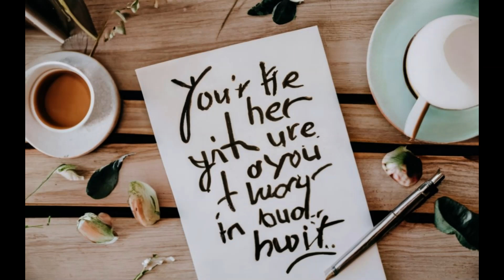Taylor Swift’s Evolution Reimagined with AI | Born December 13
🌟 Discover the inspiring journey of Taylor Swift! 🎤
From her early days in country music to becoming a global pop icon, Taylor Swift's life is a testament to talent, resilience, and evolution. In this video, we explore her milestones, career highlights, and the moments that shaped the artist we love today. 🏆✨

💡 Highlights you'll see:
📜 A timeline of Taylor Swift's career breakthroughs.
🎶 Insights into her chart-topping albums and singles.
👩‍🎤 Her impact on music, culture, and beyond.